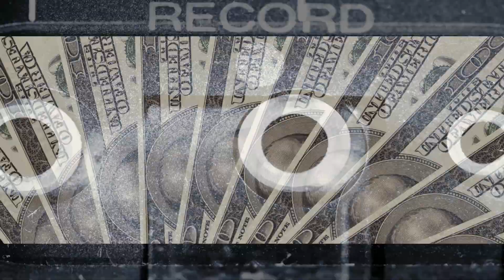M80 Look At Me freestyle